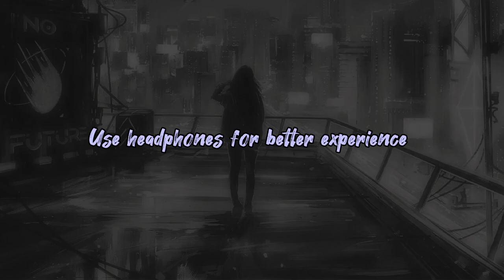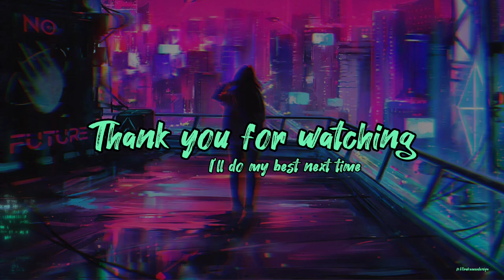Mandaram eli / cover by Hiruka meedeniya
Credits :- Orginal singer - @BHASKARDANGWALVLOGS
              :- All the directors and producers

And thank y'all for watching. I'll do my best next time.
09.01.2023